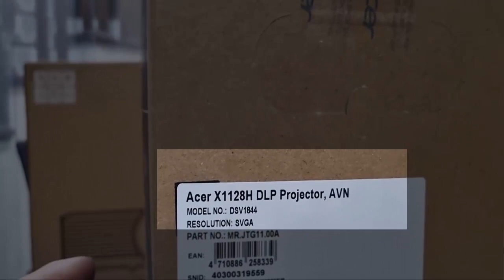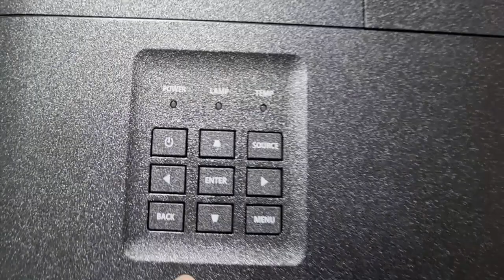Acer X1128H chiếc máy chiếu mới tinh được đập hộp bởi Máy chiếu Vici. Máy chiếu độ sáng 4800 ansi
- Máy chiếu ACER X1128H
- Công nghệ: DLP, DLP 3D ready
- Độ sáng: 4800 ANSI Lumens
- Độ phân giải: Max - accept WUXGA + (1920 x 1200pixels)
- True SXGA (800 x 600)
- Độ tương phản: 20,000:1
- Tỷ lệ chiếu: 4:3 (Native), 16:9
- Chỉnh vuông hình theo chiều doc +/-40 Degrees (Vertical), Manual  & Auto)
- Màu sắc hiển thị: 1,07 tỷ màu
- Tính năng thân thiện với môi trường, sử dụng vật liệu không có chì,  không ô nhiễm văn phòng, ít nóng …
- Kích thước trình chiếu: 23" - 300" ( 0,58m - 7,62m)
- Speaker: 3W
- Tuổi thọ bóng đèn lên đến: 15.000h (siêu bền với bóng đèn Phillips ),
*Công suất bóng đèn: 220W"
*Độ ồn : 27 dB
- Input: VGA, HDMI, PC Audio, Composite Video (RCA)
- Output: VGA, PC Audio, DC Out (5V/1A, USB Type A)
- Control interface: RS232 (D-sub), USB (Type A) x 1, share output port
- Wireless: Option"
- Cân nặng: 2.7kg
- Kích thước : 313mm x 113.7mm x 240mm"

Máy Chiếu ACER X1128H: Sự Lựa Chọn Hoàn Hảo Cho Mọi Nhu Cầu
Trong thế giới ngày nay, máy chiếu không chỉ là một công cụ trình chiếu thông thường mà còn là một phần không thể thiếu trong hầu hết các môi trường công việc và giải trí. Máy chiếu ACER X1128H không chỉ đáp ứng được những yêu cầu cơ bản mà còn vượt xa hơn, mang lại sự linh hoạt, tiện ích và hiệu suất cao, tạo ra trải nghiệm hình ảnh đẳng cấp và tiện lợi cho mọi người dùng.

Hiệu Suất Vượt Trội:
ACER X1128H mang đến hiệu suất vượt trội nhờ vào việc sử dụng công nghệ DLP và DLP 3D ready, cung cấp hình ảnh sắc nét và chất lượng cao, đồng thời hỗ trợ xem phim 3D để mang lại trải nghiệm giải trí đầy ấn tượng. Với độ sáng lên đến 4800 ANSI Lumens và độ phân giải Max WUXGA+ (1920 x 1200 pixels), máy chiếu này phù hợp cho mọi tình huống sử dụng, từ trình chiếu trong phòng họp cho đến giảng dạy trong lớp học.

Đa Dạng và Linh Hoạt:
Khả năng hiển thị True SXGA (800 x 600) và độ tương phản 20,000:1 tạo ra những gam màu chân thực và sống động, giúp bạn trải nghiệm hình ảnh tuyệt vời ngay cả trong môi trường có ánh sáng mạnh. Acer x1128h và x1228h Tính năng chỉnh vuông hình tự động và thủ công đảm bảo hình ảnh luôn đều và rõ ràng, dù bạn đặt máy ở bất kỳ góc độ nào.

Máy chiếu ACER X1128H không chỉ là một công cụ trình chiếu thông thường mà còn là một trợ thủ đắc lực đem lại trải nghiệm hình ảnh đỉnh cao và tiện ích cho mọi người dùng. Đây chính là lựa chọn hoàn hảo cho những ai đang tìm kiếm một máy chiếu đa dạng và hiện đại để phục vụ cho mọi nhu cầu của mình. Hãy trải nghiệm ngay ACER X1128H và khám phá sự khác biệt mà nó mang lại!